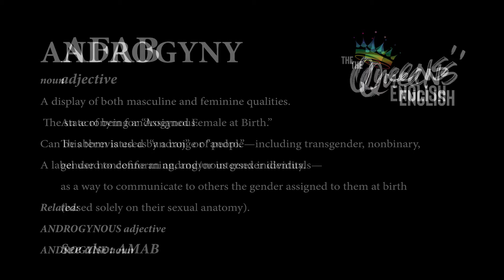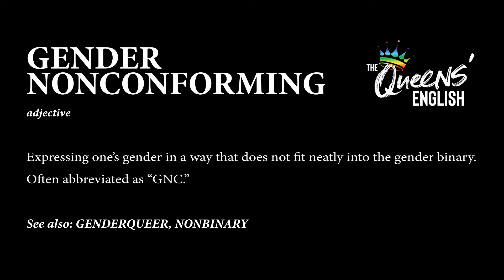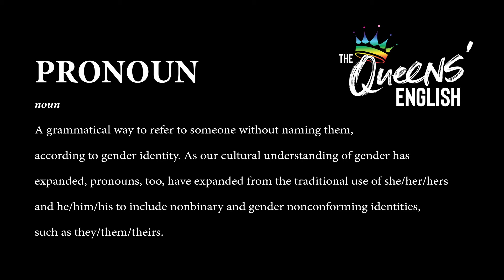Inside The Queens' English: Episode 1 "Pronoun"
Chloe O. Davis unpacks gender identity and pronouns with special guest Jacinda Damas.  Jacinda identifies as being fluid and uses she/they pronouns.

The Queens’ English, Dictionary for LGBTQIA+ Lingo and Colloquial Phrases celebrates the etymological diversity of over 800 terms used to describe our collective gay and queer experience. Chloe O. Davis is the author and creator of The Queens’ English. She uses Inside The Queens' English as a video platform to encouarge necessary conversations around identity.